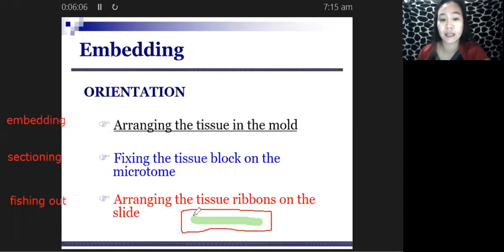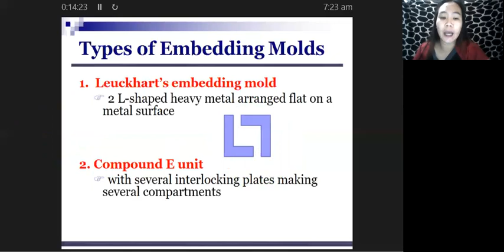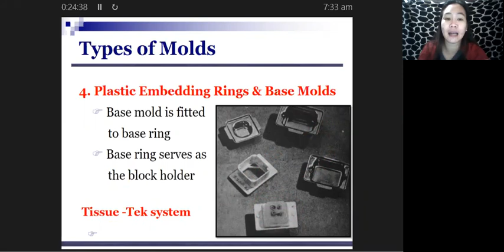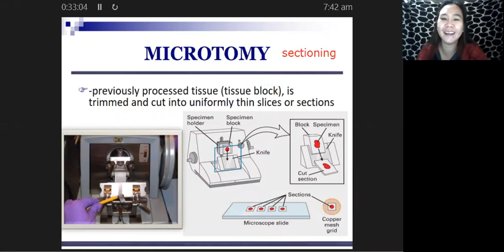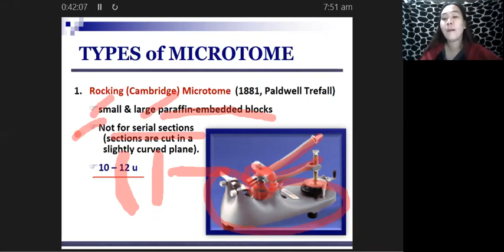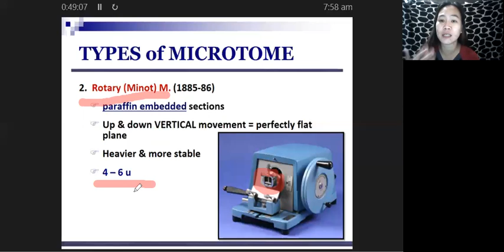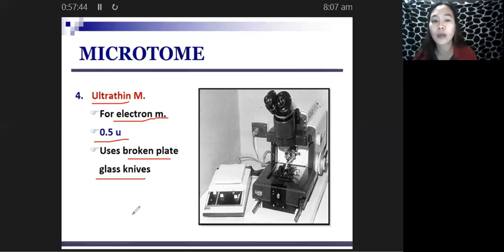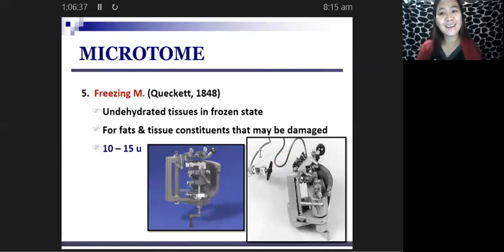14 Orientation and Microtomy